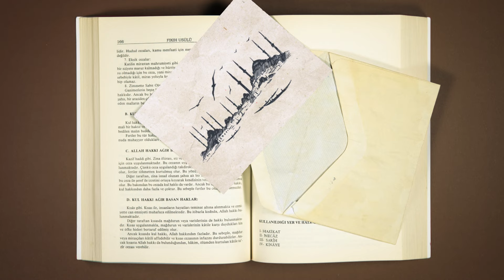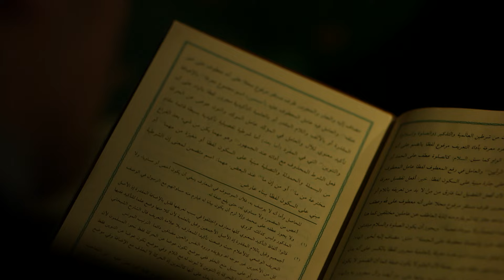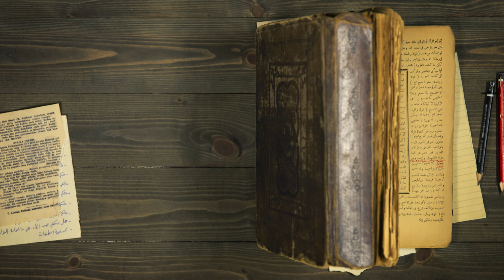Oruç (1) - İlim Dersleri Şafiî İlmihali | 2. Bölüm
Orucun şartları, önemi ve güzellikleri.